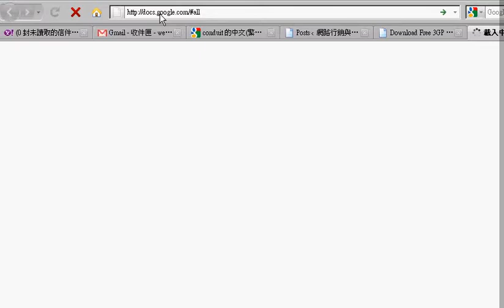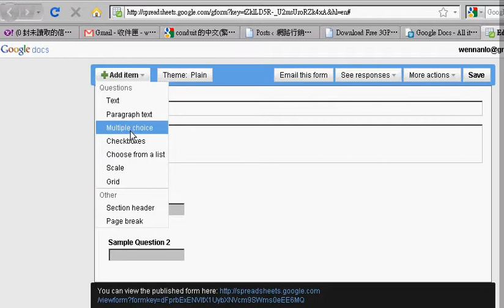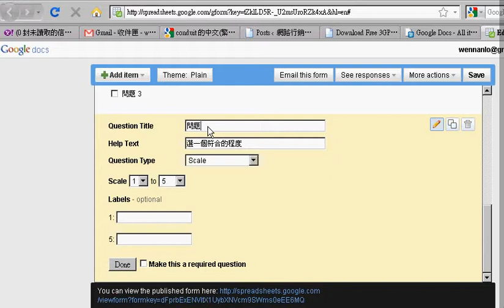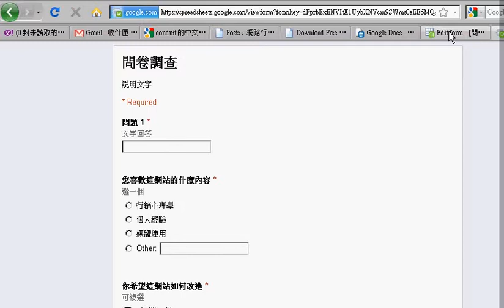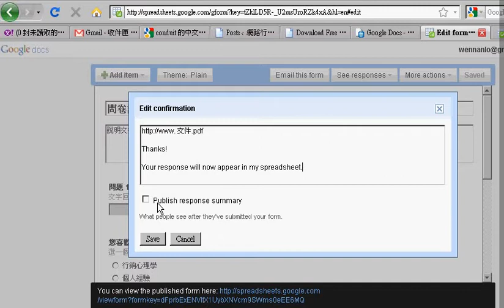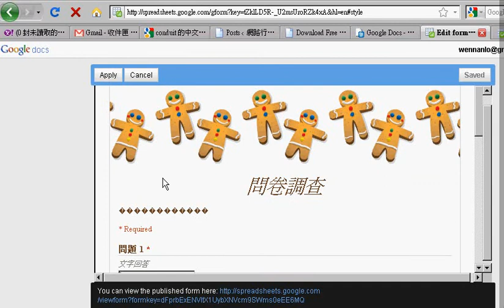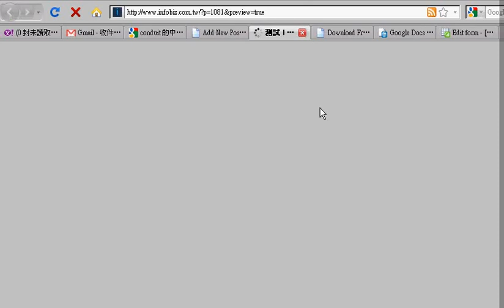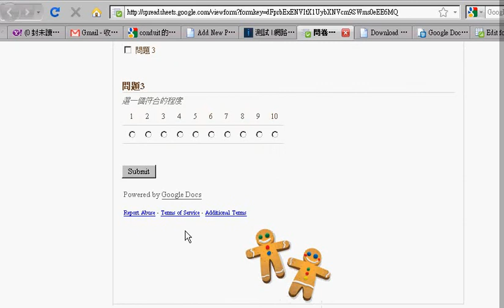快速製作問卷調查_用Google文件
用 Google文件製作問卷調查
Use Google Doc to make a survey